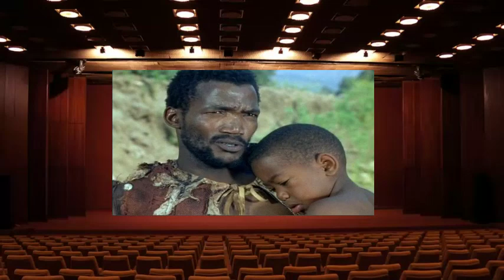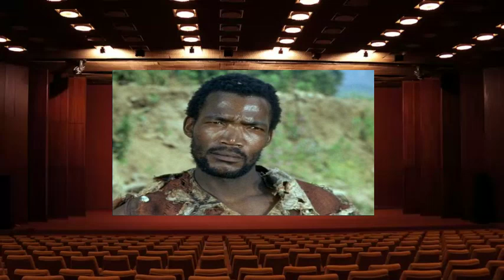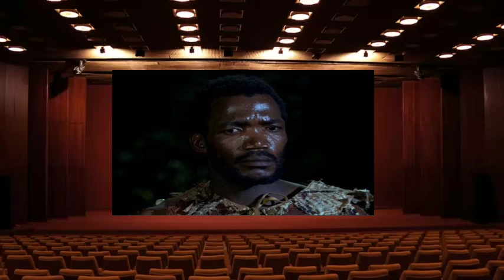Daniel Boone S04E09 The Value of a King